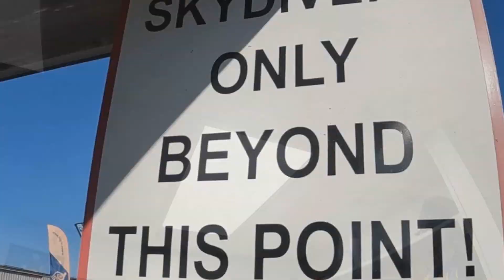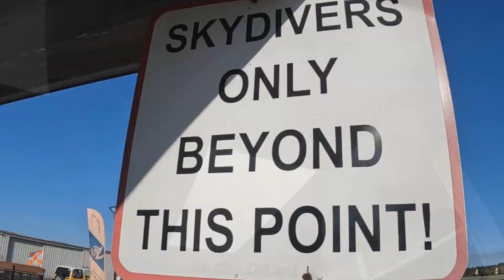Kellie LOVED Skydiving Again!